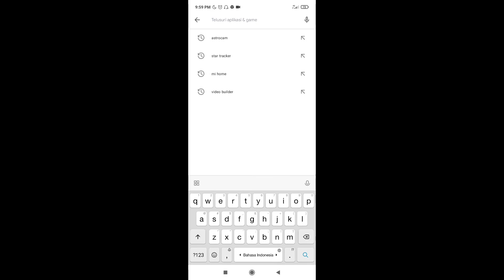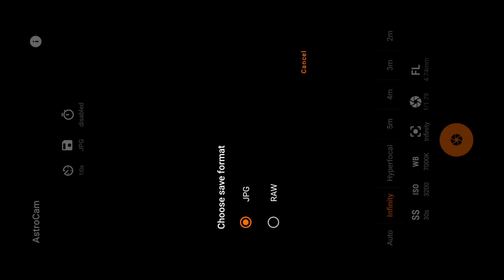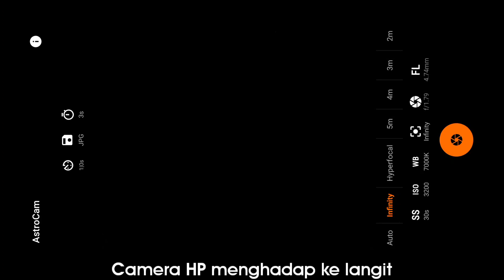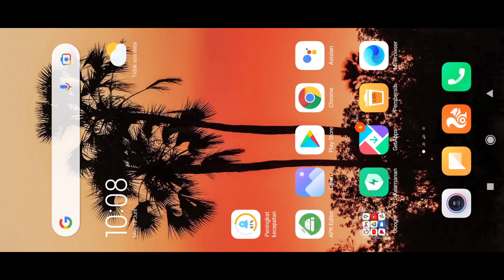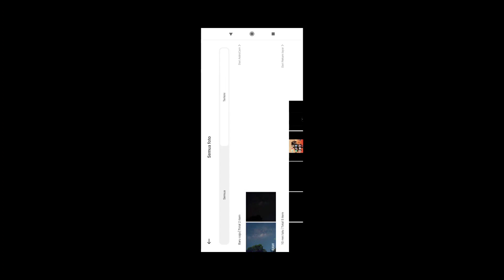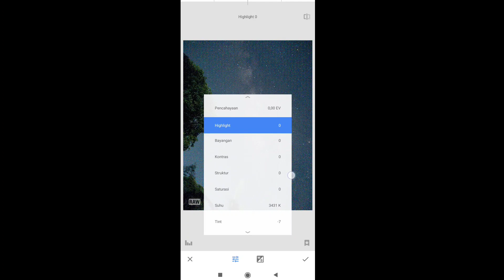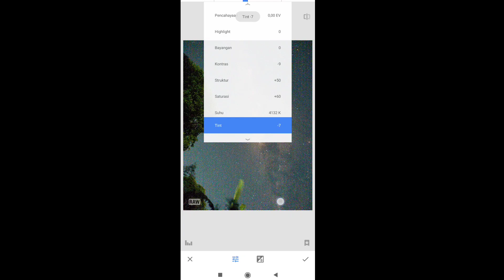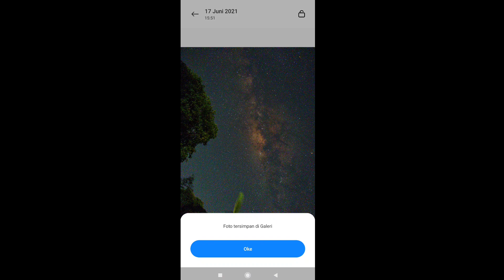BUKAN GCAM !! Apk Ini Bisa Foto Bintang / Milky Way | Astrocam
Dengan APK ini kalian bisa mengambil foto Bintang / Milky way / Astrophotography
Simak videonya sampai selesai karena ada beberapa penjelasan cara menggunakan aplikasi ini, cara mencari titik milky way beserta cara edit biar hasil lebih maksimal.